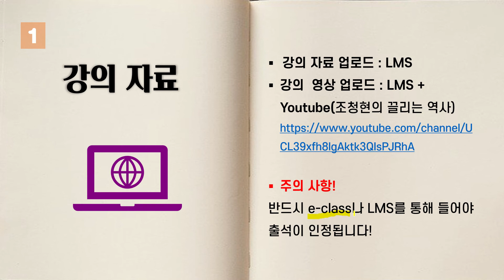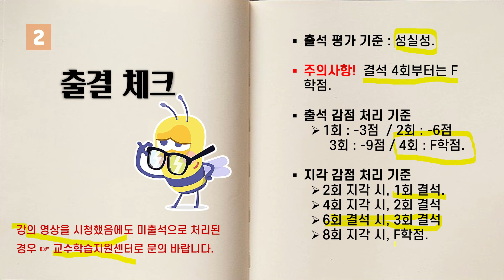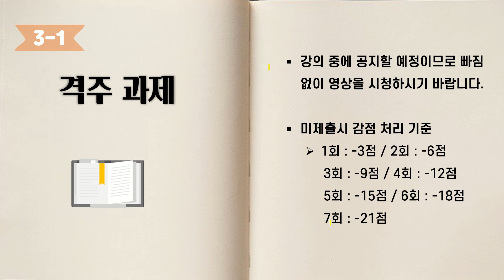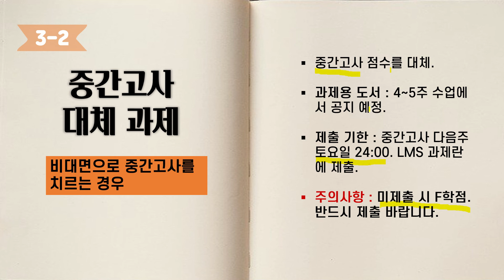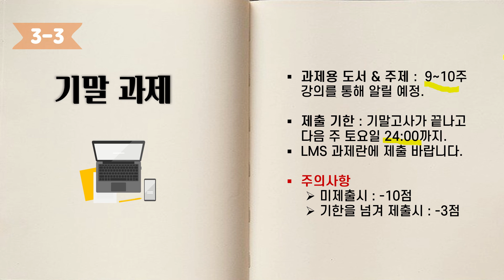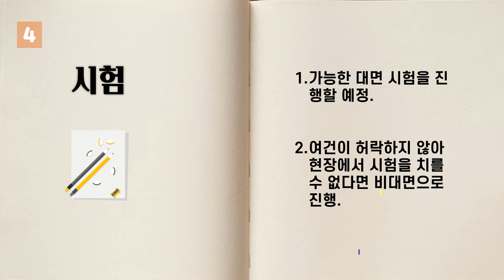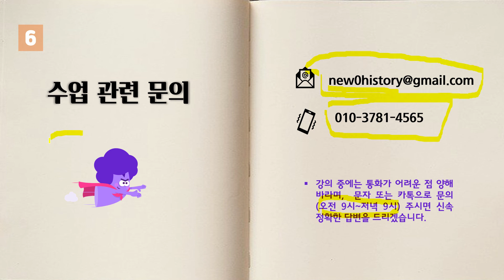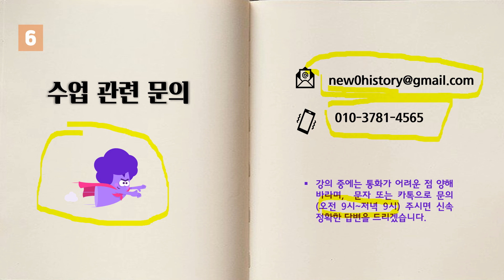[한국사의 이해] 제 [1] 주차 강의 - 제목 :오리엔테이션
2021년도 1학기
평택대학교 교양 강좌
강의명 :
강사 : 조청현 교수
제1주차 강의 - 제목 : 오리엔테이션